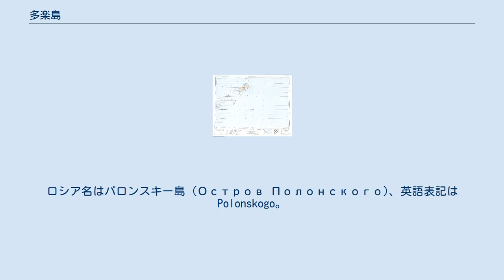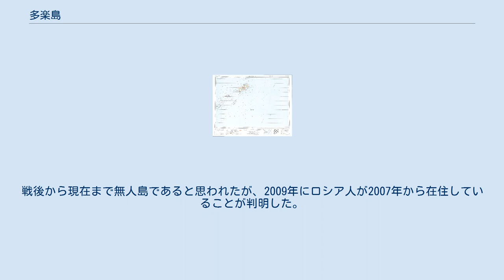多楽島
昭和29年の色丹島・歯舞群島（多楽島・海馬島・志発島・春苅茂尻島・勇留島・秋勇留島） 多楽島（たらくとう）は、歯舞群島の島の一つである。
多羅久島と表記される場合もある。
ロシア名はパロンスキー島 (Остров Полонского)、英語表記はPolonskogo。
 地名の由来は、アイヌ語の「トララ・ウク（皮紐・取る→皮紐を取る島）」が「トラク」に変化したことから。
 かつてアイヌはアザラシの皮を割いて皮紐にしており、本島の北にある「トカリウシ（アザラシが多い所）」が島の名前と関連付けている。
 歯舞群島の中で最も北に位置し、最高部でも海抜30メートルであり、地形は平坦である。
樹木の植生はほとんどない。
戦前の人口は231世帯、1,457名。
良港を有しないことから昆布漁を始めとする海藻採取が中心であった。
牛馬の放牧も年中行われていた。
 江戸時代には「周囲は5里14丁ほどで、平らだが中程は少し高い。柏の小木があるという。海岸は岩がちで、海産物が豊富なためアイヌが小屋を建てて、遅い時期までニシンを採っている」との記録がある。
 日本は領有権を主張しているが、現在もロシア連邦の占領・実効支配下にあり、ロシア沿岸警備隊が常駐している。
戦後から現在まで無人島であると思われたが、2009年にロシア人が2007年から在住していることが判明した。
 当該地域の領有権に関する詳細は千島列島及び北方領土の項目を、現状に関してはサハリン州の項目を参照。